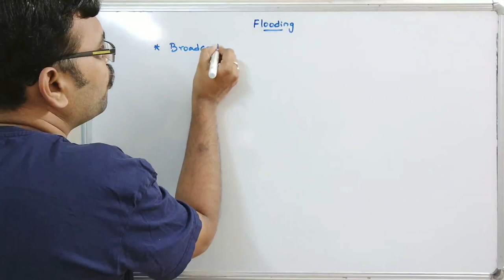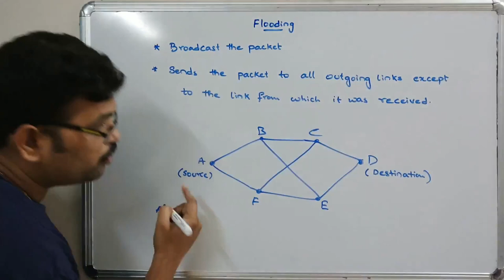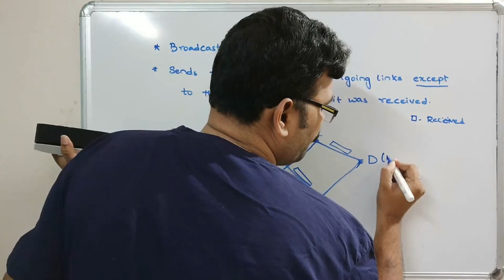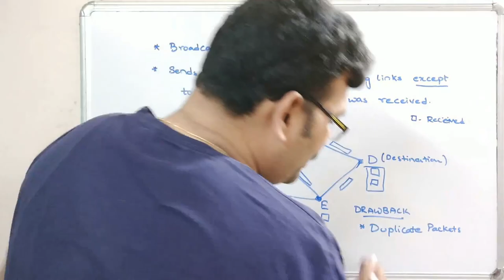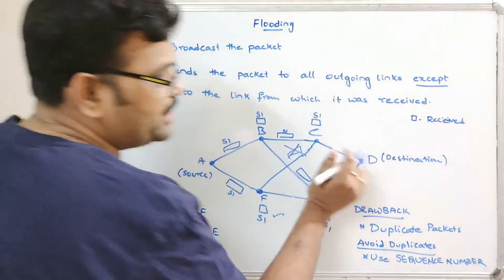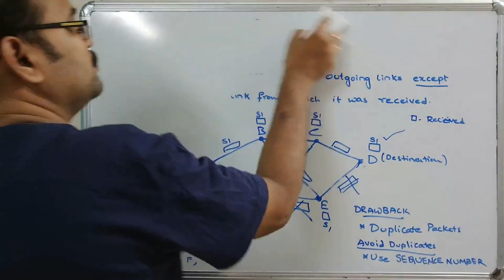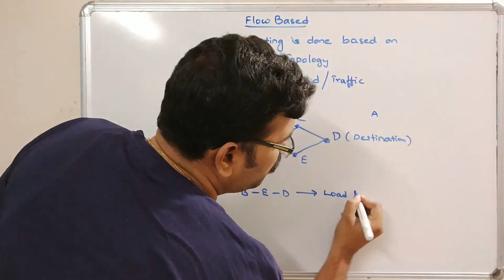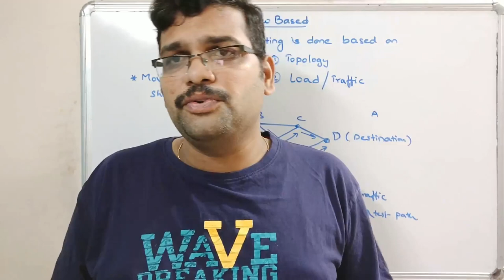24 - FLOODING & FLOW BASED ROUTING ALGORITHMS - COMPUTER NETWORKS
1. NON ADAPTIVE ROUTING ALGORITHMS
     A. SHORTEST PATH
     B. FLOODING
     C. FLOW BASED
2. ADAPTIVE ROUTING ALGORITHMS
     A. LINK STATE ROUTING
     B. DISTANCE VECTOR ROUTING
3. HIERARCHICAL ROUTING
4. ROUTING FOR MOBILE HOSTS
5. BROADCAST ROUTING
6. MULTICAST ROUTING